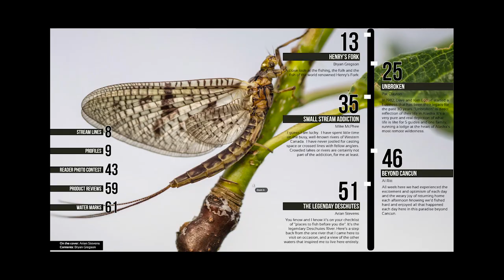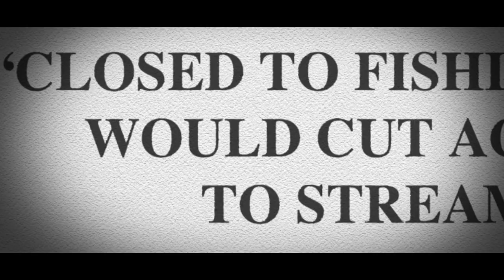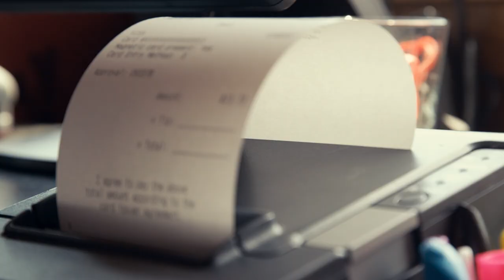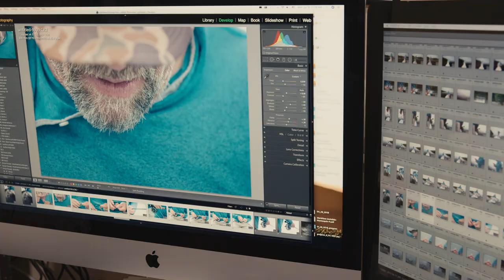Trout Season - The Misfit Saviors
Returning to his roots in the Rockies, Bryan Gregson mastered photography & cinematography in the winter action sports industry under the tutelage of some of the top mountain shooters. After a series of injuries, and with unique help of the Henry's Fork community, he then turned the lens to capturing fly fishing and adventure around the globe. This is the story of Bryan's journey and the cast of misfit saviors that helped to keep the dream alive.